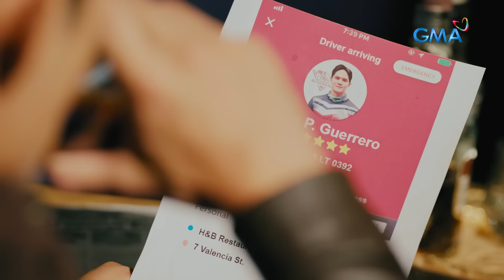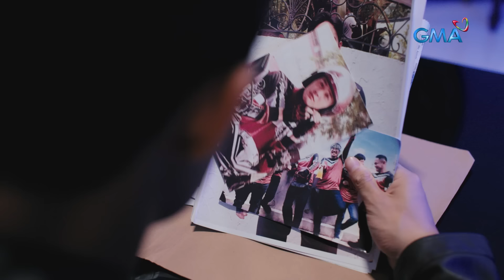Black Rider: Calvin now has the upper hand! (Full Episode 70 - Part 3/3)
Aired (February 9, 2024): It appears that Calvin (Jon Lucas) has the upper hand in exacting retribution, given that he now knows the real identity of Black Rider (Ruru Madrid).